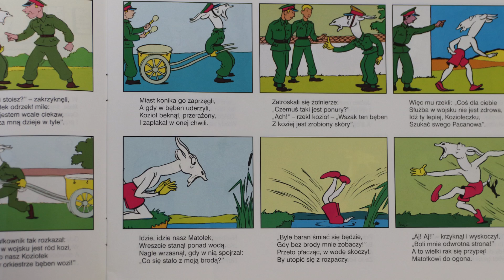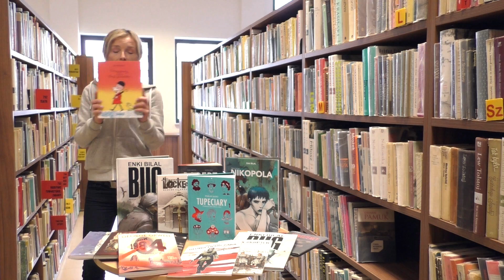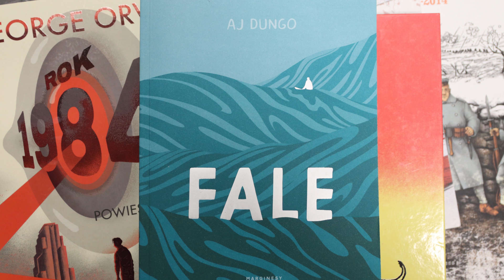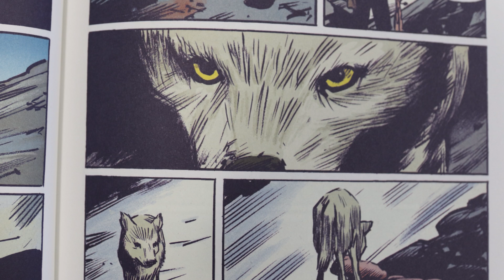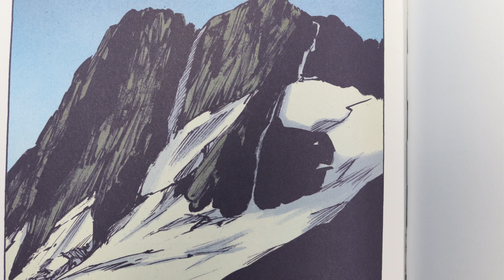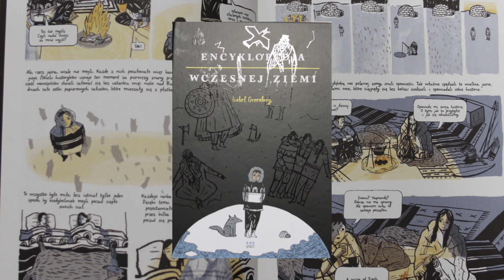A może komiks...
Na bibliotecznych półkach od dawna rozgościły się komiksy. Te dla najmłodszych, młodzieży  ale i dla dorosłego odbiorcy. Ci ostatni również chętnie sięgają po obrazkowe  opowieści o różnorodnej tematyce. Każdy miłośnik grozy, dobrego kryminału, fantastyki czy powieści z cyklu „miecza i szpady” znajdzie coś ciekawego dla siebie. Komiks dla dorosłych rozwija się prężnie na całym świecie. Są organizowane festiwale komiksowe, targi, fankluby. Komiksy stają się inspiracją nowo powstających filmów.
W Miejskiej Bibliotece Publicznej im. Melchiora Wańkowicza w Stalowej Woli czytelnicy znajdą szeroki wybór komiksów dla różnych grup wiekowych. Dzisiaj chcieliśmy Państwu zaprezentować kilka ze zbiorów Wypożyczalni Głównej i zachęcić do wypożyczenia.